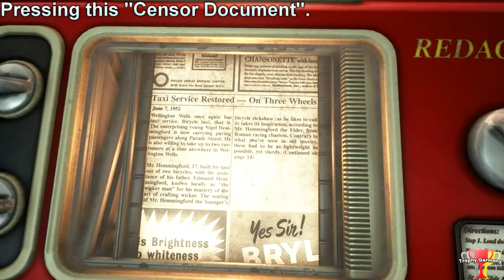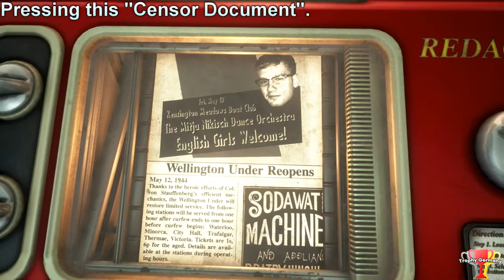We Happy Few - Enjoy the View - Trophy/Achievement Guide (1080p 60fps)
We Happy Few - Enjoy the View Trophy/Achievement Guide